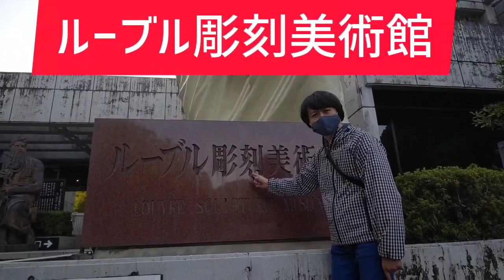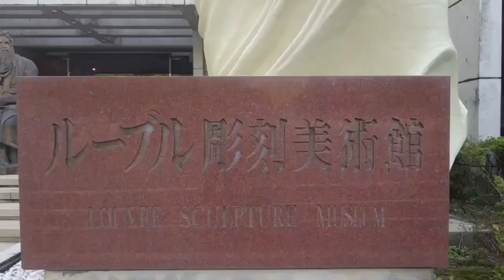【アート】ついに｢ルーブル美術館｣訪問！？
ザ・ニュースペーパーの福本ヒデです。

美術館訪問シリーズ！

今回は、なんと！

「ルーブル美術館」！？にお邪魔しました・・・。

2020年、緊急事態宣言解除時に訪問しました動画です。

◇書籍
福本ヒデ「永田町絵画館」ワニブックス

◇SNS

◇ショップ